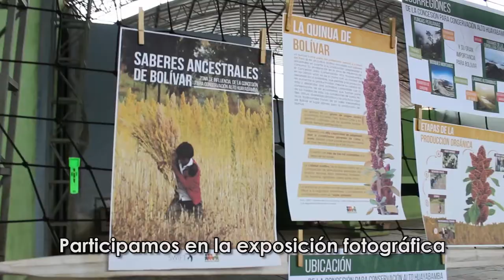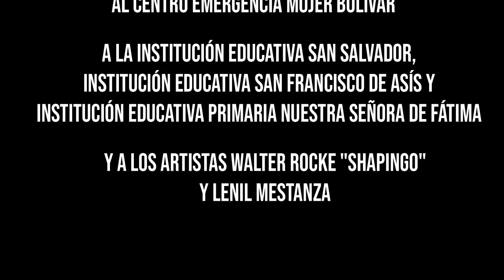Feria Huayabamba Viva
Celebrando juntos la vida en Bolívar, zona de influencia de la Concesión para Conservación Alto Huayabamba que alberga una inmensa riqueza natural y cultural.